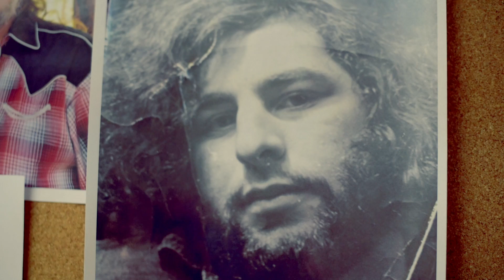Peluso Microphone Lab 101: What goes into making high quality microphones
Peluso Microphone Lab 101
Engineers John Peluso and Chris Newitt talk about what goes into making Peluso Microphones.
Peluso is a boutique microphone manufacturer that hand-crafts, high-quality microphones based on vintage designs at an affordable price.

Their line-up features
Large Diaphragm Condenser Microphones:
• 22 47 LE - Limited Edition Vacuum Tube Microphone
• 22 47 SE - Standard Edition Vacuum Tube Microphone
• 22 47 - Vacuum Tube Microphone
• 22 251 - Vacuum Tube Microphone
• P-12 - Vacuum Tube Microphone
• P-49 - Vacuum Tube Microphone
• P-67 Vacuum Tube Microphone
• P-87 Solid State Microphone
• P-414 Solid State Microphone
• PS-1 Handheld LDC Solid State Microphone

Small Diaphragm Condenser Microphones:
• P-28 Vacuum Tube Microphone
• P-84 Solid State Microphone (also sold as stereo kit)
• CEMC-6 Solid State Microphone (also sold as stereo kit)

Tube and passive Ribbon Microphones:
• TR 14 - Vacuum Tube Ribbon Microphone
• SR 14 - Passive Stereo Ribbon Microphone
• R 14 - Passive Ribbon Microphone

Produced by Beehive Productions
Interview filmed and recorded live at Peluso in Willis, VA.
Performances recorded live at the Floyd Country Store and Peluso.